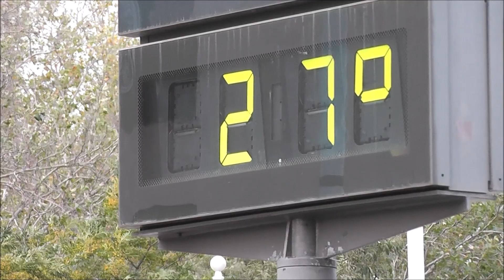Procesión de Nta Sra de la Consolación y Sagrada Correa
Salida desde la Parroquia Santo Tomás de Villanueva de Granada